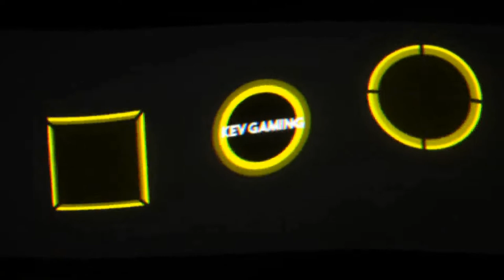Let's Play DiRT 4 #68 Heckantriebmonster Spanien Teil 2